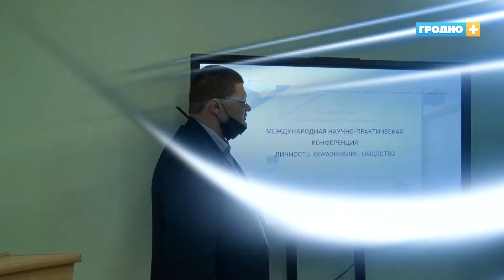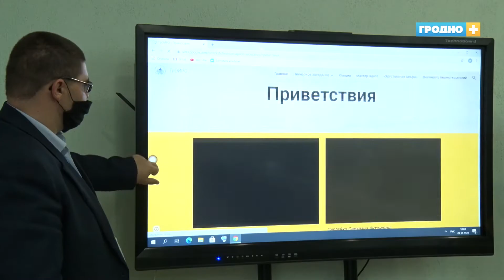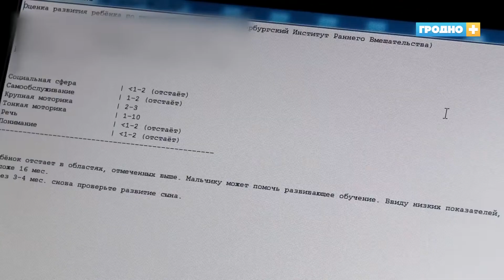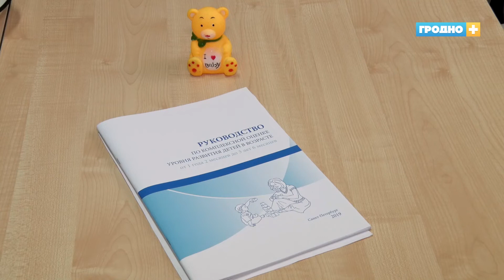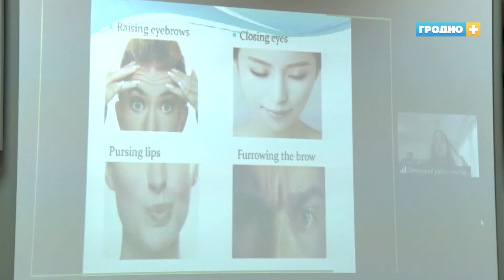Новости Гродно (Выпуск 04.11.20). News Grodno. Гродно Плюс